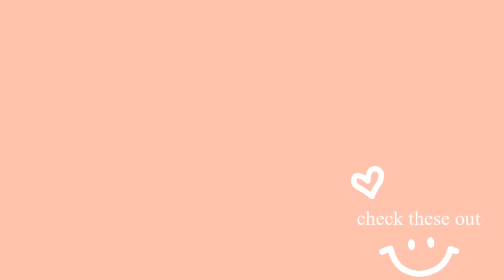MBBS vs MD degree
Hey there,
This video compares the MBBS and the MD degree.
I hope someone finds it helpful 🤗

 About me

Hi, I'm Zara🌟
💫A slightly normal adult woman (I think😁) training to save lives 🏥
🌈Giving you a little ray of sunshine from my universe🌍 (get it? 'cause my name is also ray😂😂😂)
🤷Join me on my journey through my Nigerian medical school🏫 and beyond😉 as I give you a sneak peek in the life of an average Nigerian medical student via weekly videos.

Xo
Zara 💖